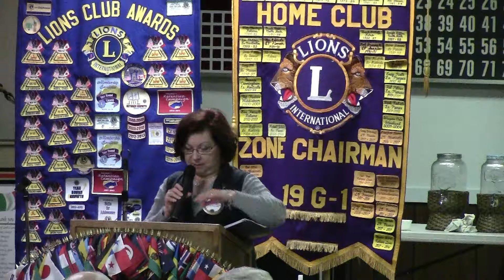2 21 17 Awards c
Awards were presented and a new member was inducted at the February 21, 2017 meeting of the Longview Pioneer Lions Club.